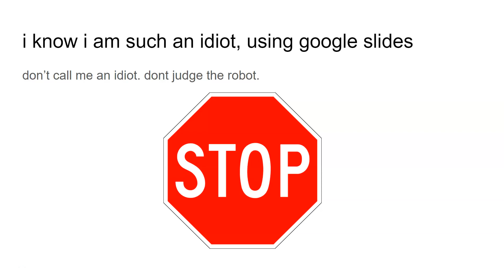channel introduction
welcome to my channel. i will be using a robot to speak for me, since my voice is not working at this moment, i know i am such a bad youtuber using gooogle slides and taking five years to go to the google slide area. subscribe2day to support me. imagine i become yt famous lol, well enjoy my random vids, and peace.